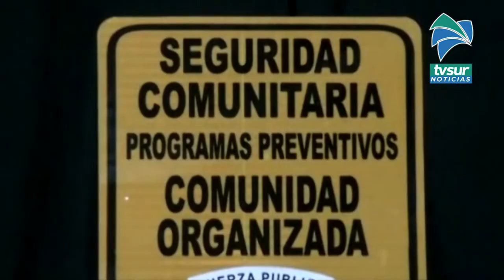Sembremos seguridad será un programa que lance la Fuerza Pública en 2022